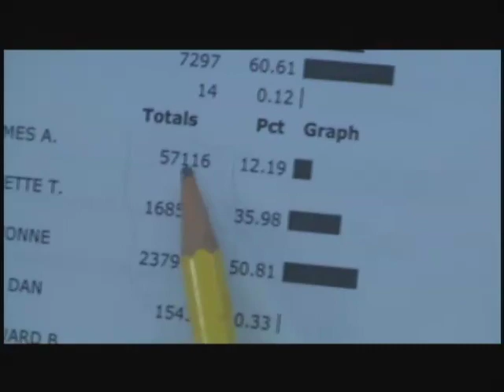Lillehaug and Trimble React to Hennepin Vote Certification.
David Lillehaug and Tony Trimble, representing the Democrats and Republicans respectively, comment after the Hennepin County Elections Board Certifies the vote, and prepared 13 Precincts for random recount. ;Then Rachel Smith, Director of Elections shows us the current total, and states nothing but intake of more ballots will happen the rest of the day.